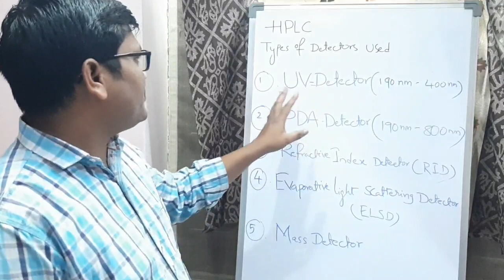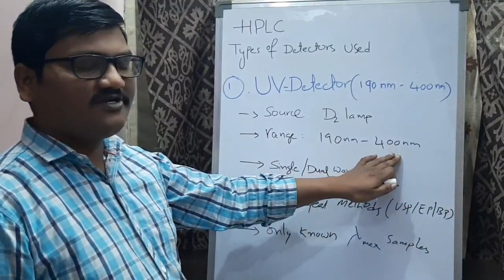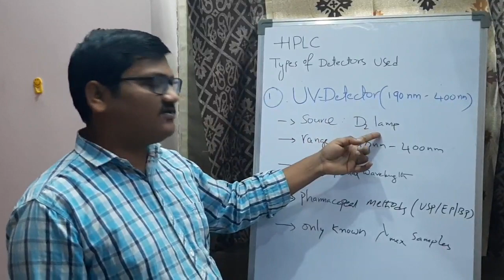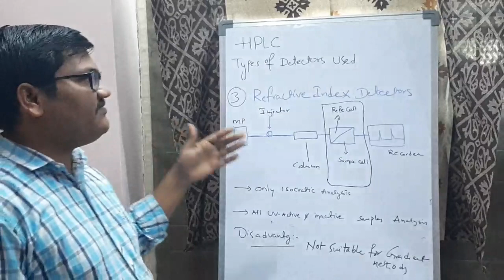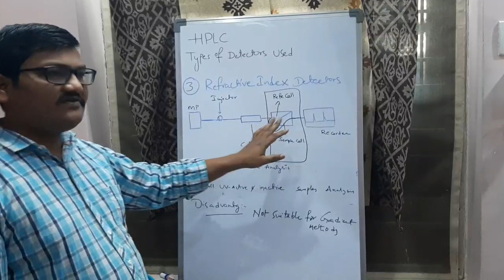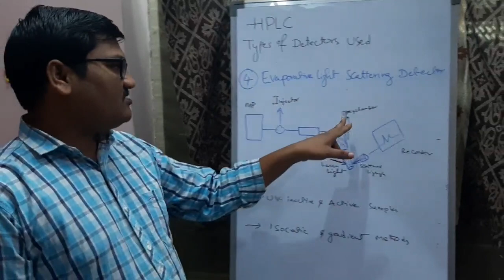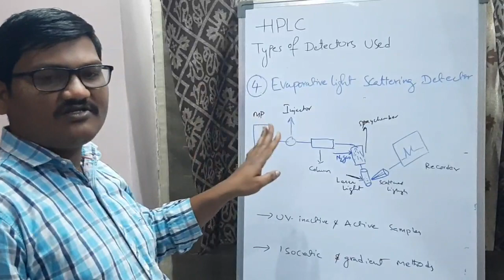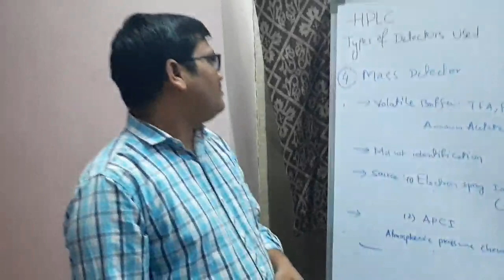Basics of Chromatography(HPLC) Part-02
Types of Detectors used in HPLC